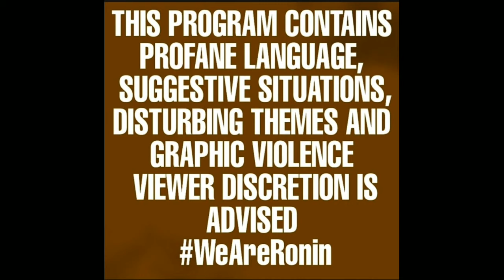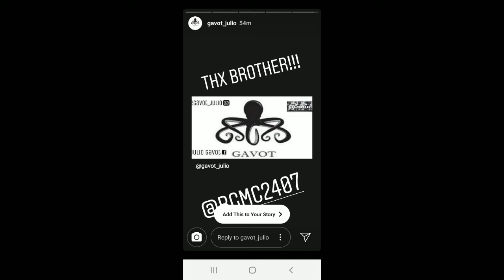Ralph Reads 📚 "(Vol.6) 'Black Gangster' by Donald Goines"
BLACK GANGSTER VOLUME SIX TIMESTAMPS...

00:00 ADVISORY/INTRO
00:55 CHAPTER SEVENTEEN
20:35 CHAPTER EIGHTEEN
40:50 OUTRO

ON THIS SIXTH EPISODE OF THE DONALD GOINES' BLACK GANGSTER MINISERIES WE GET INTRODUCED TO EVEN MORE UNSAVORY CHARACTERS AND MORE LEVELS OF VIOLENCE THE STREETS ARE SADLY USED TO.